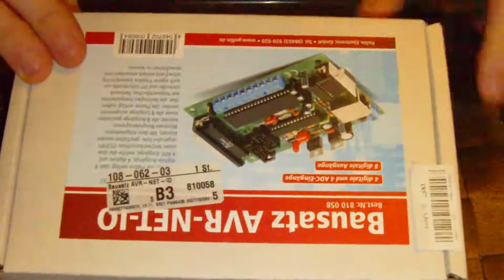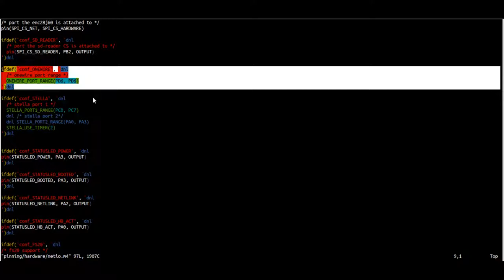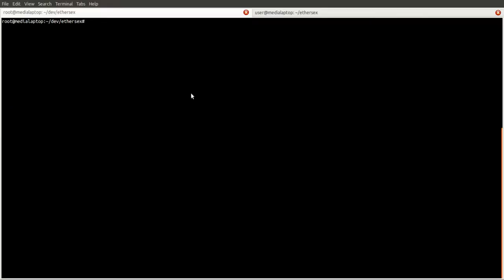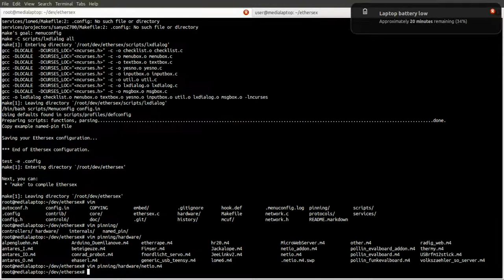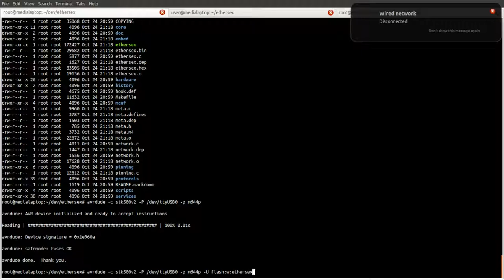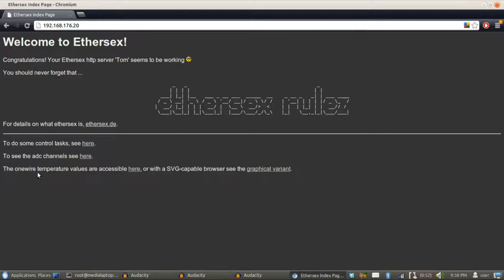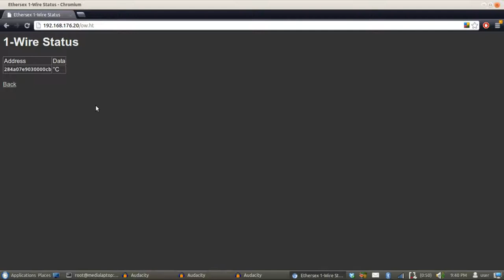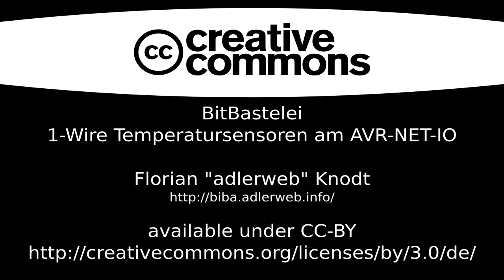BitBastelei #67 -- 1-Wire Temperatursensoren am AVR-NET-IO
1-Wire Temperatursensoren (DS18B20) am AVR-NET-IO mit Ethersex

Anm: Offenbar wurde die Pinning im Original dorch geändert, da mit der neuen CPU aber alles läuft wurde keine weitere Fehlersuche betrieben